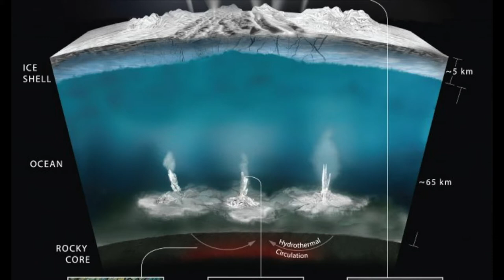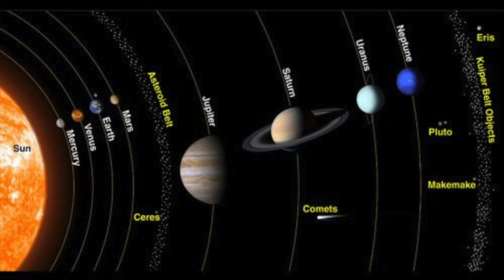Europa Report - Movie Review (Hidden Gem)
A unique blend of documentary, alternative history and science fiction thriller, EUROPA REPORT follows a contemporary mission to Jupiter’s moon Europa to investigate the possible existence of alien life within our solar system. When unmanned probes suggest that a hidden ocean could exist underneath Europa’s icy surface and may contain single-celled life, Europa Ventures, a privately funded space exploration company, sends six of the best astronauts from around the world to confirm the data and explore the revolutionary discoveries that may lie in the Europan ocean. After a near-catastrophic technical failure that leads to loss of communication with Earth and the tragic death of a crewmember, the surviving astronauts must overcome the psychological and physical toll of deep space travel, and survive a discovery on Europa more profound than they had ever imagined.